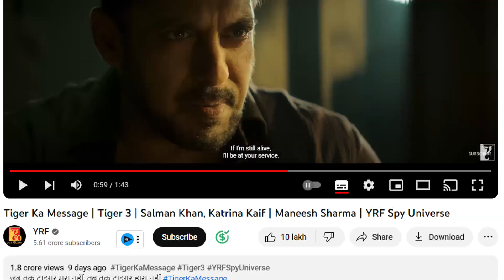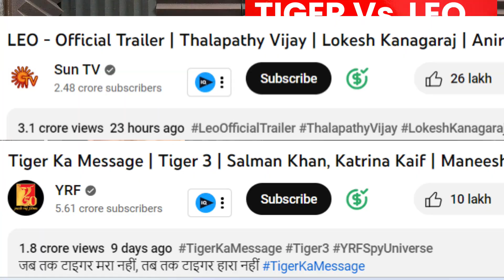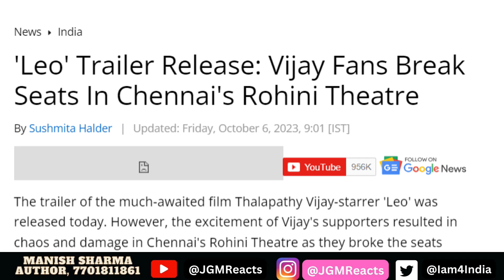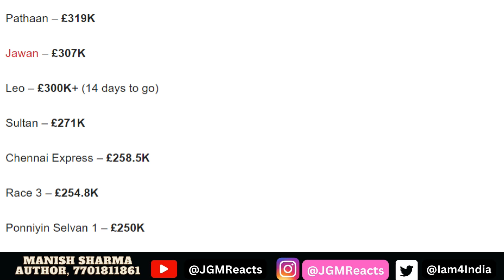Leo vs Tiger. Vijay's Leo Trailer: Tollywood's Leo vs. Bollywood's Tiger who will win real battle?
Vijay's Leo Trailer: Tollywood's Leo vs. Bollywood's Tiger - Salman vs Vijay Reaction Video

Title: "🔥 JanGanManReacts: Vijay's LEO Trailer Reaction | Tollywood vs. Bollywood 🔥"

Description:
Welcome back to JanGanManReacts, your go-to channel for all things film, entertainment, and beyond! Today, we're diving headfirst into the much-anticipated trailer of "Leo," a blockbuster extravaganza from Tollywood, and we're here to give you all the juicy details. 🎬

🌟 "Leo" Trailer Overview 🌟
In a world where expectations are sky-high, the "Leo" trailer has landed, and it's set to blow your mind! Vijay, presented by Lokesh Kanagaraj, shines in all his glory as he takes on a horde of formidable villains single-handedly. If you're a Vijay fan, this is a moment of pride that you won't want to miss.

💥 Tollywood vs. Bollywood 💥
"Leo" is more than just a movie; it's a direct challenge to Bollywood, and it's making waves on YouTube like never before. The trailer promises high-octane action, stunning visuals, and an intriguing storyline that's sure to grab your attention. Can it beat Tiger's record on YouTube? You're about to find out!

🏞️ A Magnificent Start 🏞️
The trailer kicks off with a breathtaking view of the Kashmir Valley, setting the tone for what's to come. It's a visual spectacle that leaves us all in awe, and it's everything that fans have been waiting for.

🚨 Mass Action Unleashed 🚨
From what we can gather, "Leo" seems to be a high-octane, mass action film in which Vijay plays a police inspector taking on a ruthless serial killer. But that's not all; Arjun and Sanjay Dutt step into the fray as formidable antagonists, making the plot even more intriguing.

One question on everyone's mind - does "Leo" have any connection to Lokesh Kanagaraj's cinematic universe? While there have been numerous fan theories, the trailer doesn't provide all the answers. Could Leo Das cross paths with Vikram or Kaithi Dilli? We can only wait and see!

Lastly, the speculation surrounding whether "Leo" is inspired by David Cronenberg's "A History of Violence" (2005) remains unanswered. It's a puzzle that keeps us all guessing.

Now, it's time to dive into the trailer and witness the magic for yourself. Afterward, make sure to join the discussion in the comments section below. What are your thoughts on "Leo"? Are you as excited as we are?